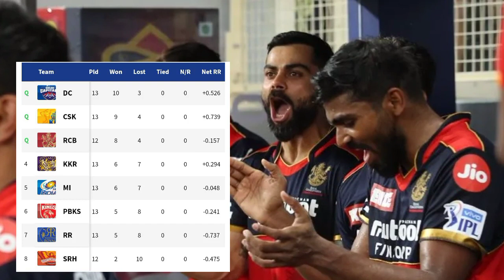IPL 2021 : RCB vs SRH Playing 11, 100% Winner, Pitch Report | Head to Head | Match Prediction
RCB vs srh playing 11
RCB vs srh today match prediction
Hyderabad vs Bangalore match winner IPL
RCB vs srh today winner match prediction
IPL toss session match report
RCB vs srh fix match report
srh vs RCB today match IPL prediction
RCB playing 11 against srh
RCB playing 11 RCB video
today IPL match prediction match report fix report toss session